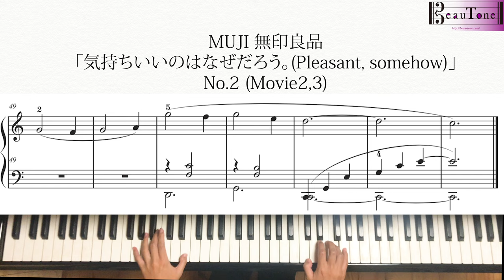【MOVIE 2,3,4】ピアノ 楽譜 MUJI 無印良品「気持ちいいのはなぜだろう。(Pleasant, somehow)」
●演奏曲
MUJI 無印良品：気持ちいいのはなぜだろう。｜掃除｜Pleasant, somehow

♬本楽曲の楽譜の配布はしておりません。動画を練習にご活用ください♬

おすすめ動画
MUJI 無印良品「気持ちいいのは なぜだろう。」キャンペーンCM曲-坂本龍一 ピアノ楽譜

MUJI 無印良品「気持ちいいのはなぜだろう。(Pleasant, somehow)」キャンペーン曲 - 坂本龍一 Ryuichi Sakamoto　ピアノ演奏

【full version】MUJI 無印良品「気持ちいいのはなぜだろう。(Pleasant, somehow)」キャンペーン曲 - 坂本龍一 Ryuichi Sakamoto